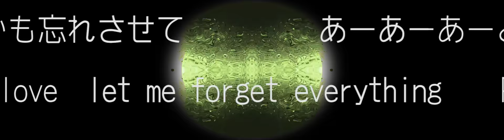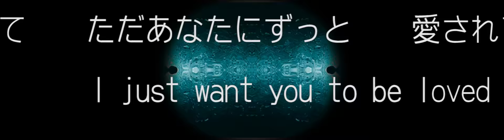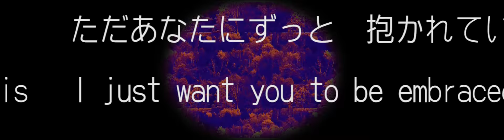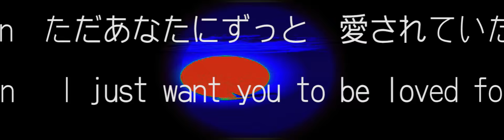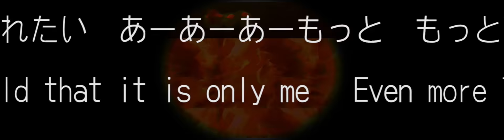Temptation（誘惑） AcBEE TR Project (Music Video)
Music,Lyrics by Toru Sato

Produce & Arranged by Smai the Gotogaria